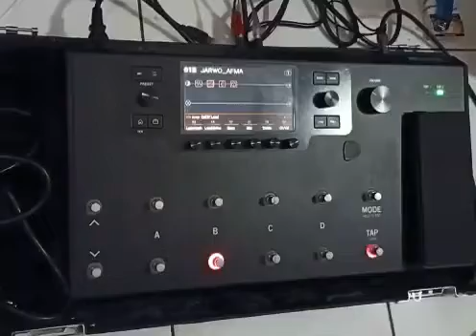Line 6 Helix Lt